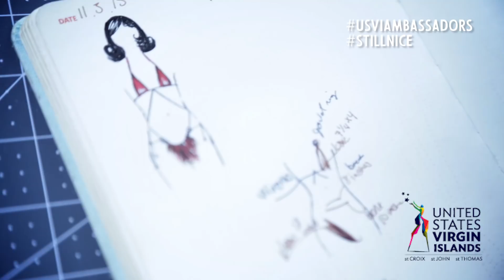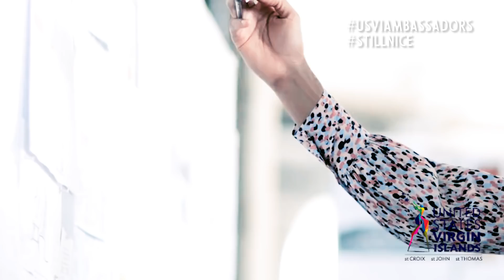USVI Ambassadors | Keiann Corlise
Keiann Corlise's Kass Swimwear Brand was named The 6 Best Swimwear Brands To Stalk On Instagram by Fader Magazine for good reason.  The swimsuit has been featured twice in the Sports Illustrated Swimsuit Edition and is a must-have for stylish beach lovers worldwide.  The brand became a household name due in part to a simple tweet.  Meet St. Croix native Keiann Corlise, USVI Ambassador.